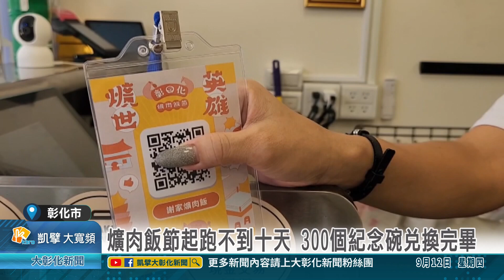1130912 爌肉飯節起跑不到十天 300個紀念碗兌換完畢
彰化縣政府再次舉辦爌肉飯節，縣府祭出300個紀念碗供民眾集章兌換，必須集20個章也就是得吃上20碗爌肉飯才可以換一個紀念碗，想不到活動第二天就有人兌換，還不到十天就全數兌換完畢，網路上甚至還出現一個紀念碗要賣2000元的貼文。